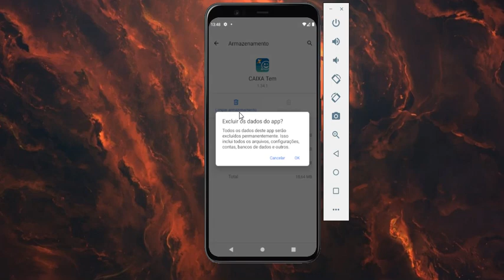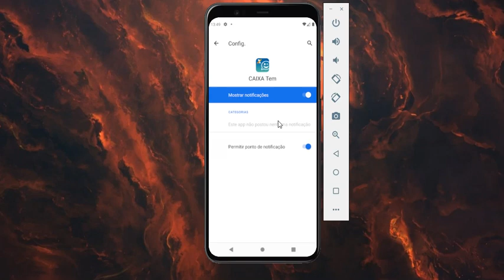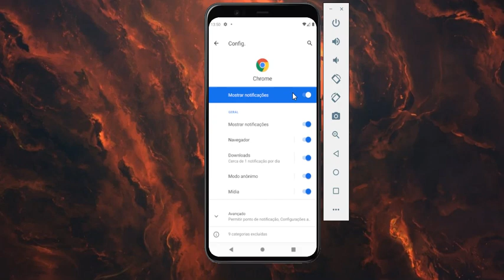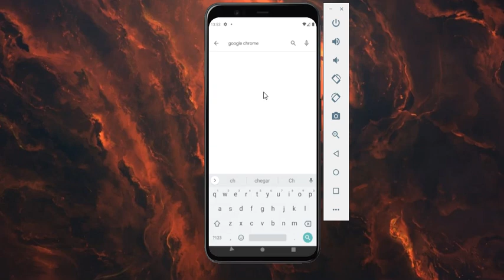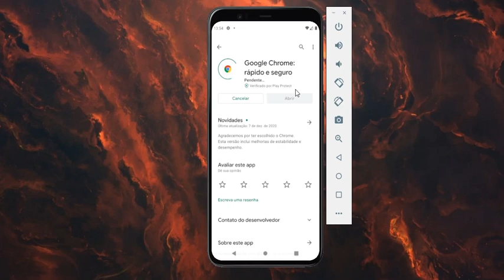Como liberar ACESSO ao CAIXA TEM - ATUALIZADO